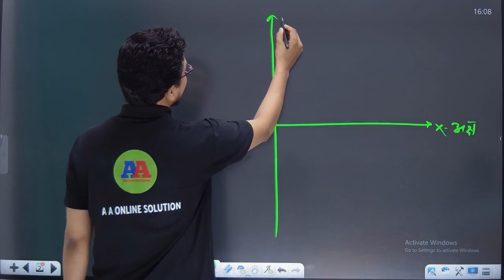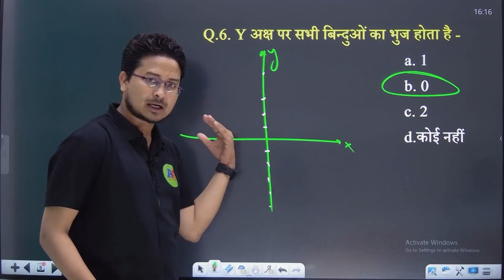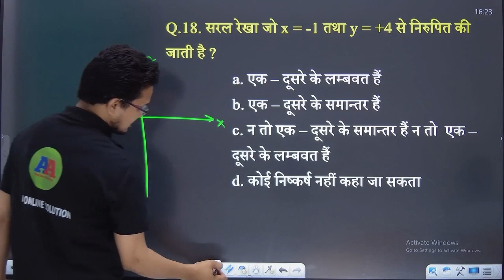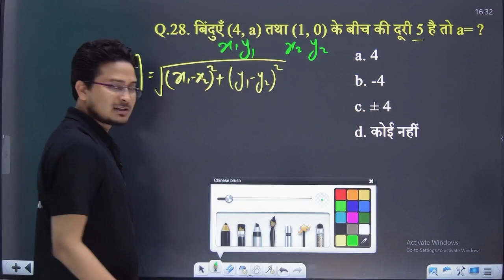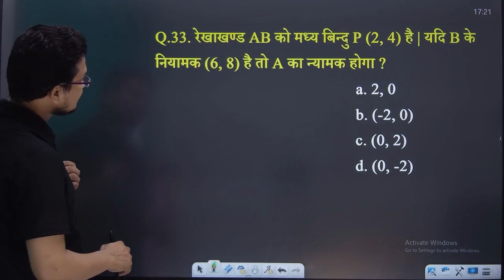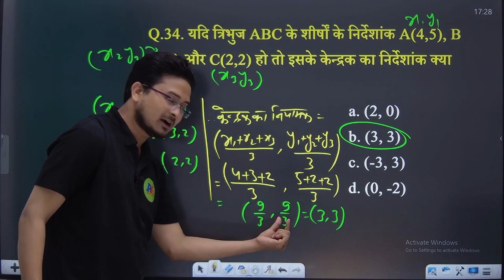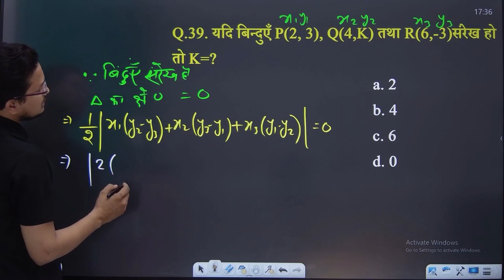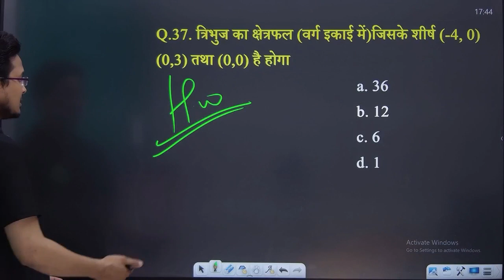math class 10th niyamak jayamiti question | निर्देशांक ज्यामिति | 10th Math chapter 7 objective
Dear Students.
अगर आप इसका 𝐎𝐛𝐣𝐞𝐜𝐭𝐢𝐯𝐞 𝐐𝐮𝐞𝐬𝐭𝐢𝐨𝐧 लेना चाहते है, तो आप सबसे पहले  𝗣𝗹𝗮𝘆𝗦𝘁𝗼𝗿𝗲 से 𝗔 𝗔 𝗢𝗡𝗟𝗜𝗡𝗘 𝗦𝗢𝗟𝗨𝗧𝗜𝗢𝗡 ऐप 𝗗𝗼𝘄𝗻𝗹𝗼𝗮𝗱 करें | इसमें आपको बहुत कुछ मिलेगा, आपको पूरे विषय का 𝗡𝗼𝘁𝗲𝘀 𝗣𝗗𝗙, 𝗩𝗩𝗜 𝗢𝗯𝗷𝗲𝗰𝘁𝗶𝘃𝗲 & 𝗦𝘂𝗯𝗷𝗲𝘁𝗶𝘃𝗲 𝗤𝘂𝗲𝘀𝘁𝗶𝗼𝗻, 𝗠𝗼𝗱𝗲𝗹 𝗣𝗮𝗽𝗲𝗿, 𝗤𝘂𝗲𝘀𝘁𝗶𝗼𝗻 𝗕𝗮𝗻𝗸, 𝗟𝗶𝘃𝗲 𝗖𝗹𝗮𝘀𝘀, 𝗥𝗲𝗰𝗼𝗿𝗱𝗲𝗱 𝗖𝗹𝗮𝘀𝘀 ये सभी आपको मिलेगा | आप जल्दी से डाउनलोड कीजिए | ओए अगर आप मुझ से बात करना कहते है तो 𝐌𝐨𝐛. 𝟖𝟐𝟏𝟎𝟒𝟐𝟑𝟐𝟎𝟎 इस नंबर पर कॉल या मैसेज कर सकते है |
धन्यवाद. !

niyamak jyamiti 10th class
class 10th math niyamak jyamiti 1a
math coordinate geometry class 10
triniyamak jayamiti bhuj class 10
niyamak jayamiti objective
niyamak jayamiti class 10th objective
niyamak jayamiti objective class 10
niyamak jayamiti vvi objective class 10
class 10 niyamak jayamiti objective
class 10th niyamak jayamiti vvi objective question
niyamak jayamiti objective question
niyamak jayamiti chapter 7
niyamak jayamiti chapter 7 objective
class 10th niyamak jayamiti chapter 7 objective
niyamak jayamiti chapter 7 objective question
nirdeshank jayamiti class 10
nirdeshank jayamiti objective
nirdeshank jayamiti class 10th objective
nirdeshank jayamiti objective class 10
nirdeshank jayamiti vvi objective class 10
class 10 nirdeshank jayamitiobjective
class 10th nirdeshank jayamiti vvi objective question
nirdeshank jayamiti objective question
nirdeshank jayamiti chapter 7
nirdeshank jayamiti chapter 7 objective
class 10th nirdeshank jayamiti chapter 7 objective
nirdeshank jayamiti chapter 7 objective question